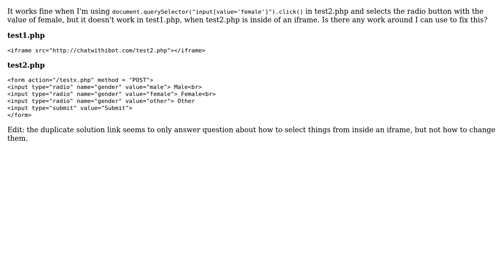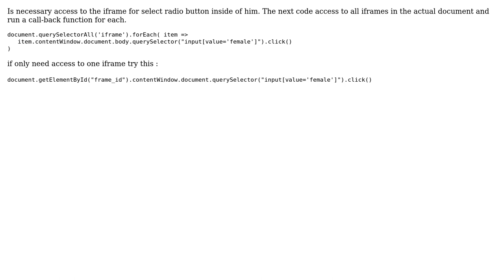Using javascript to select a radio button inside an iframe (2 Solutions!!)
Using javascript to select a radio button inside an iframe

With thanks & praise to God, and with thanks to the many people who have made this project possible! | Content (except music & images) licensed under CC BY-SA | Music | Images & others | With thanks to user Pipe Soto user Lajos Arpad user frosty and the Stack Exchange Network Trademarks are property of their respective owners. You are responsible for your own actions.